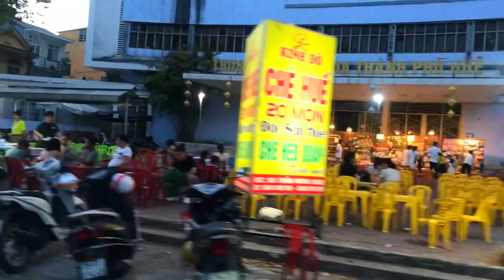Hình Ảnh Chiều Cuối Tuần Huế Bây Giờ | Yên Vui